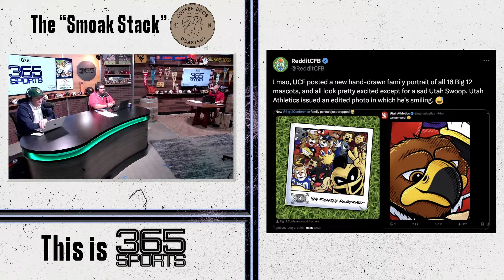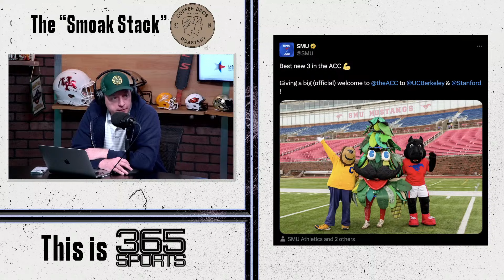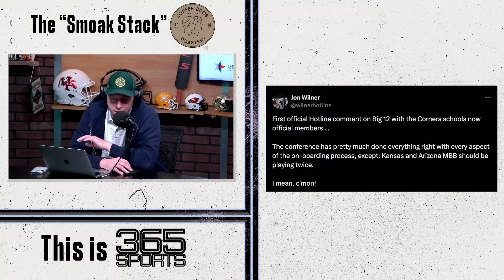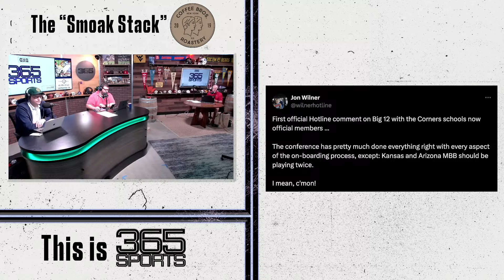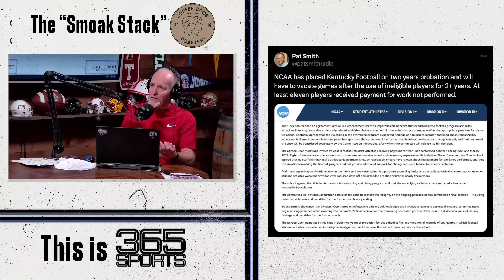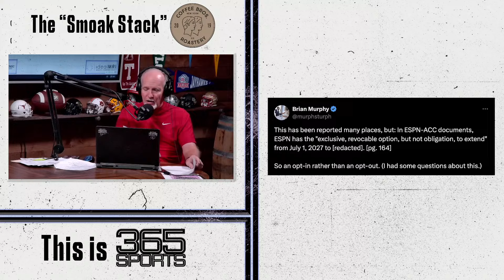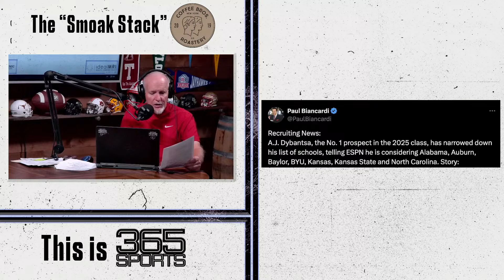The Smoak Stack Headlines of the Day | Big 12 | ACC | Big Ten | SMU | Dave Aranda | EA Sports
8.2.24 Smoak Stack discusses today being the official day for the incoming Big 12, ACC, and Big Ten members as they join their respective conferences, their thoughts on a new look Big 12 and ACC, Dave Aranda speaking on the state of the Baylor Team, and more.

Like our set? You can make your office or man cave look the same by going to Green Gridiron and selecting from their vast inventory of NCAA & NFL Helmets. Or have your own design custom made.

Join Paul Catalina for the latest on College Football and more from the wide world of sports!